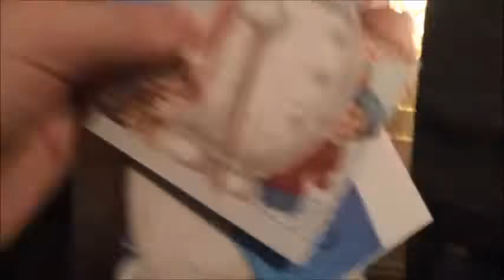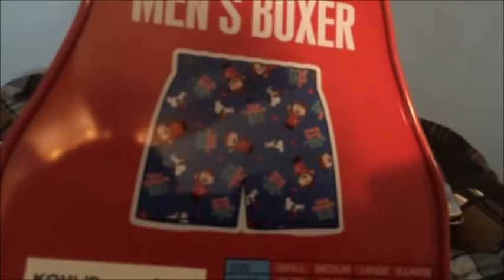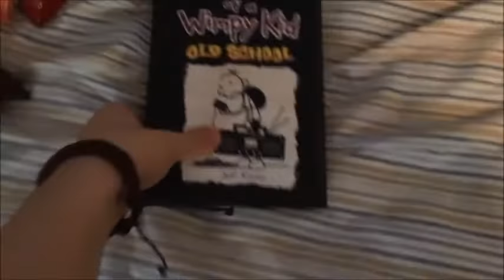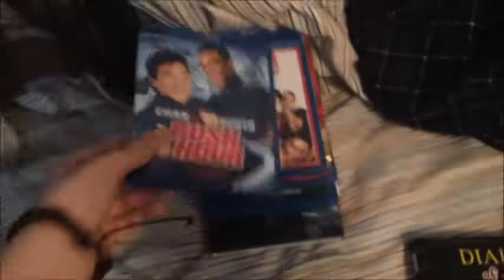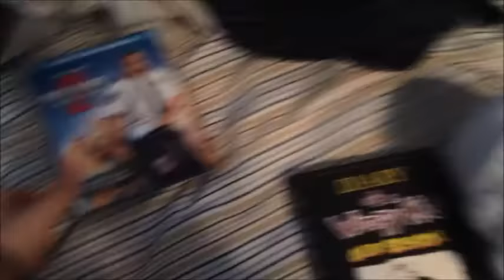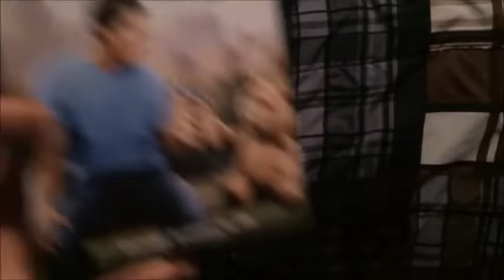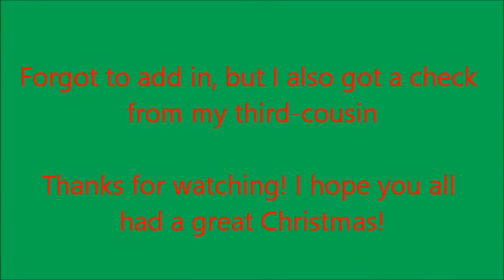What I Got For Christmas 2015